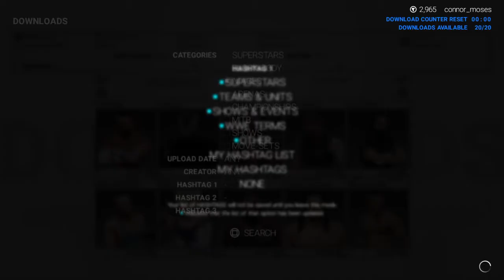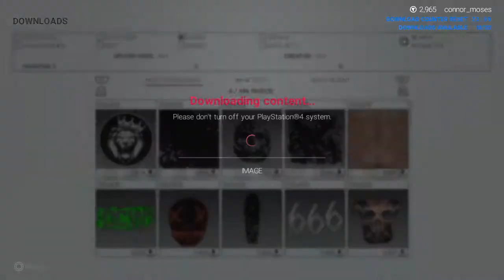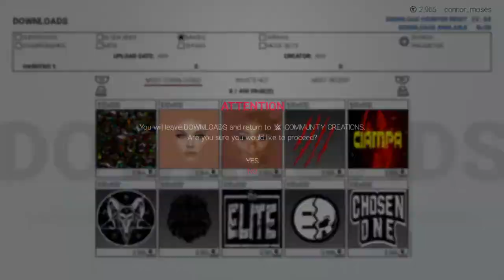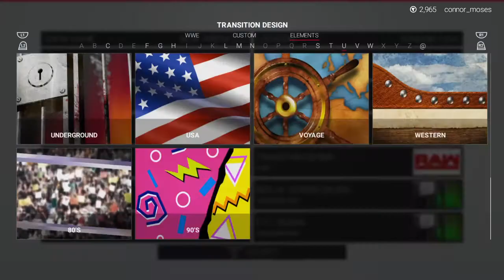WWE 2K19 create a arena recreating the bcw championship wrestling arena in 2021